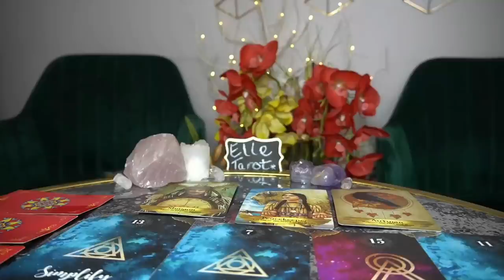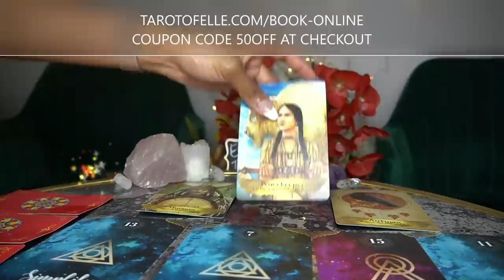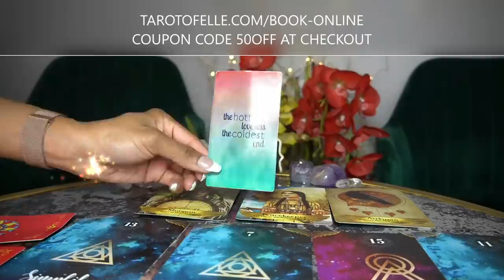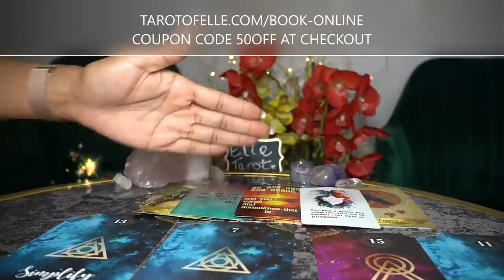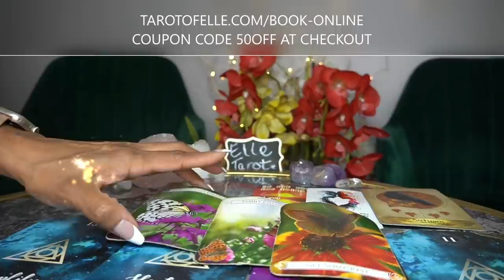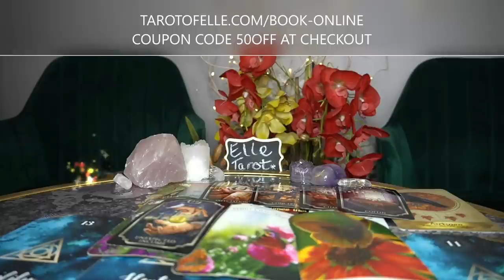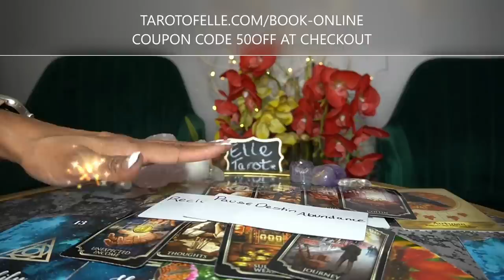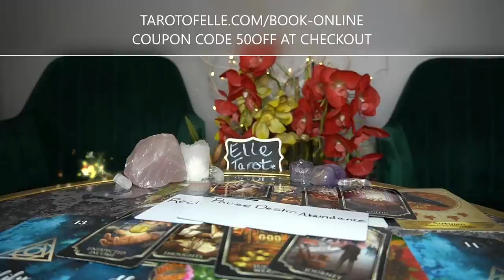AQUARIUS FEB '22 - WANT REAL LOVE AND AN ABUNDANCE OF MONEY.. LISTEN NOW